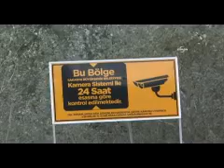Büyükbaş hayvanların kellelerini göletlere attılar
Kurban Bayramı'nda kesilen hayvanlara ait olduğu sanılan onlarca büyükbaş hayvan kellesi, Sakarya'da Arifiye ilçesindeki Mollaköy Göletleri'ne atıldı. Su kuşlarına ev sahipliği yapan göletlerde kelleler su üstünde yüzüyor.